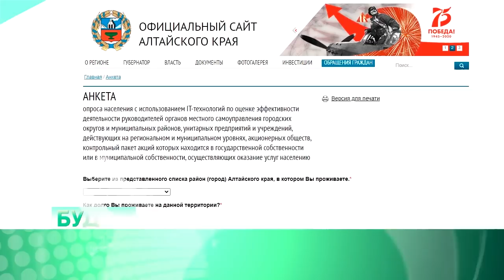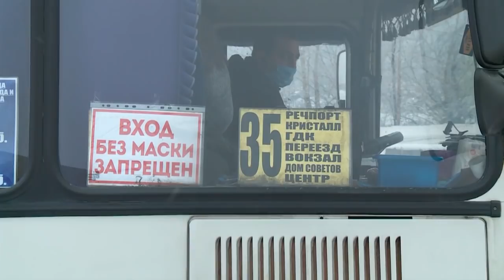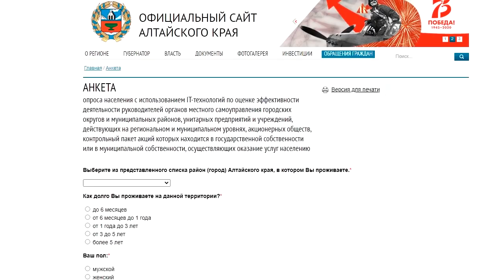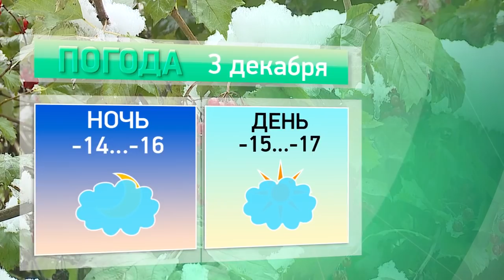"Будни" (новости, 02.12.20г., Бийское телевидение)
🌍 Анонс выпуска:

Потратить время или деньги? Что выбирают бийчане, украшая новогоднюю ёлку.
Бои на новом ринге. В Бийске прошёл боксёрский турнир памяти Валерия Щербакова.
Оценка работы местных властей. На сайте краевой администрации стартовал опрос, в котором могут принять участие и бийчане.